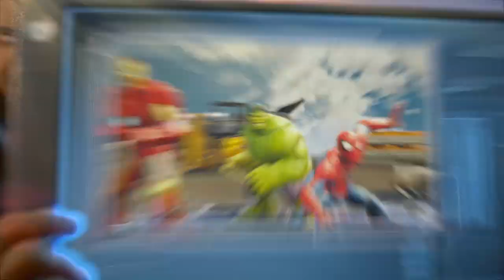Marvel Strike Force - Official Gameplay Trailer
Marvel Strike Force is now available from Marvel Games and FoxNext Games.